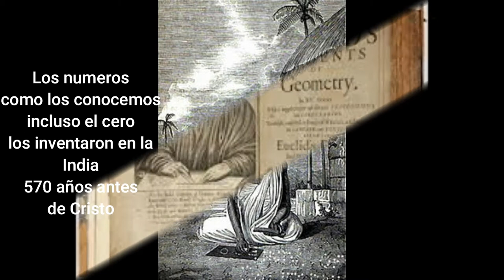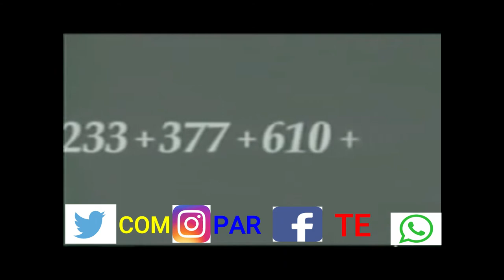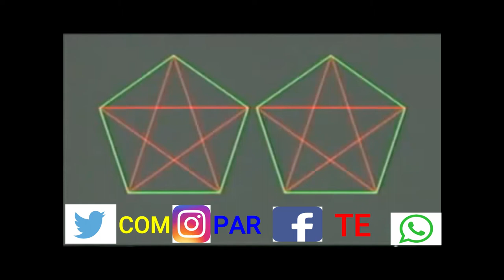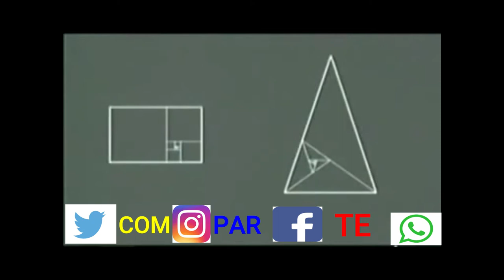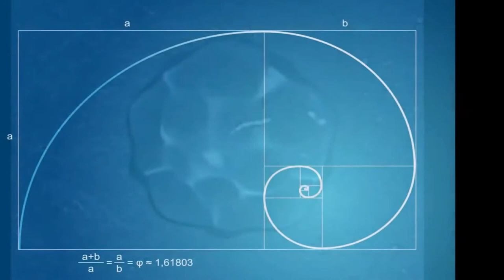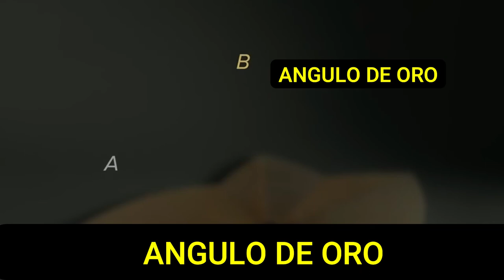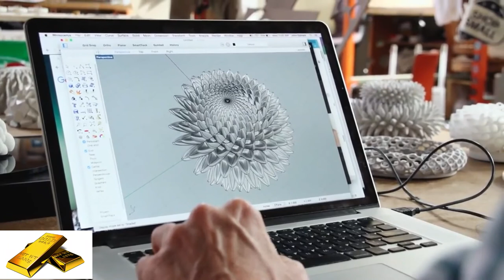ARTECONTODO TIPO DE MATEMATICAS #2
"Dios algunas veces geometriza”, dijo Platón (427-347 a. C.).La  geometría sustentable es la huella digital de la creación.Es el génesis de todas las formas de vida.
Quise en este video explicarles qué es y qué significa la PROPORCION AUREA mencionada en el video anterior y me he encontrado: Primero que durante toda nuestra existencia anterior, presente y futura:La Naturaleza, El Hombre, Las Matemáticas y El  Arte siempre estarán relacionados. Las matemáticas  proporcionan teorías y métodos para probar las verdades del universo, y segundo: Que las grandes obras de la Historia del Arte tienen una relación:el número de oro..
Debemos darle el crédito a Euclides, el verdadero héroe del cuento. Euclides era oriundo de Alejandría (325 a.C. al 265 a.C.) y legó un extenso trabajo matemático comprendido en 13 volúmenes titulado “Los Elementos”.  En los libros del I al VI Euclides plantea la Geometría Plana. De manera más específica, en el volumen VI, en la proposición 30 explica cómo “…dividir una recta finita dada en media y extrema razón”. Y aunque está explicando cómo encontrar la razón áurea, ni la llama así ni establece -ni por asomo- que sea el ideal matemático de belleza.
El número Phi es un número que esta en la belleza de la naturaleza. La belleza no es subjetiva, es una estructura matemática.
Leonardo Bigollo (Leonardo Pisano o de Pisa) fue un matemático que vivió en Italia entre los siglos 12 y 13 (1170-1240) y que se atrevió a despreciar el sistema de números romanos que imperaba en su época. Ha pasado a la historia con el que fuera su apodo: Fibonacci, un derivado de la suma de los vocablos fillius + bonnacci que en latín e italiano significan algo así como “hijo del bien intencionado”. Al parecer, el padre de Fibonacci (Guglielmo) era buena gente, además de dedicarse al comercio viajando por el norte de África. Fue allí donde su hijo Leonardo descubrió la magia de los números árabes.
 La pregunta que siguen haciendo los más escépticos después de esto es: ¿por qué número divino? ¿por qué me tiene que importar todo esto a mí? La última la respondo rápido: porque si no, serías la primera persona en milenios...
La fascinación por la proporción áurea ha sido creciente a lo largo de la historia. En 1509, el matemático y teólogo italiano Luca Pacioli publicó un libro titulado La Divina Proporción y daba 5 razones por los que el número áureo era divino:
1. Solo hay un numero PHI. Unicidad del número, como la unicidad de Dios
2. El numero PHI esta definido por tres segmentos de una recta, que asemeja a la Trinidad
3. El numero PHI es infinito por ser irracional, como Dios
4. Dios es omnipresente e invariable, igual que el número PHI
5. Dios dio ser al Universo a través de la quinta esencia, representada por un dodecaedro, y el número áureo está intrínseco en el pentágono y el dodecaedro

Leonardo Da Vinci jugará un papel fundamental intelectual y artístico en la Historia de la Divina Proporción.Existe un texto de Leonardo que subrayaba el papel de las proporciones como un elemento fundamental en el arte. En “El tratado de la pintura” establece en el punto XLV que: “…deberá el Pintor dibujar la figura [humana] por la regla de la verdadera proporción…”Leonardo no explica en este punto nada sobre el número de oro, pero si subraya la importancia de la proporción. Le llama “regla”, de modo que ya era un criterio adoptado y elevado a categoría de norma y a la que Pacioli ya le había dado el carácter de Divina.
• La pirámide de Guiza y el Partenón fueron realizados con las proporciones del número Phi.
• El número Phi y la Sección de oro están presentes en la naturaleza desde las disposiciones de una caracola marina, los pétalos de las flores y el arreglo de las ramas de los árboles, pasando por la estructura de huracanes y hasta la disposición espiral de galaxias.
Las esculturas impresas en 3D creadas por John Edmark están diseñadas con proporciones que siguen la Sucesión de Fibonacci. Cuando se hacen girar, se da un efecto prácticamente mágico.

MI LIBRO